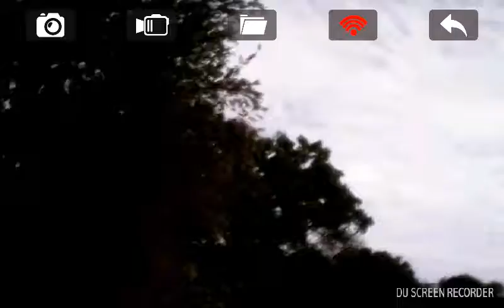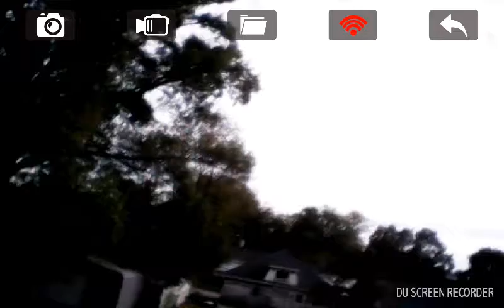Drone shots part 2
Recorded by DU Recorder – Screen recorder for Android sorry about the lag